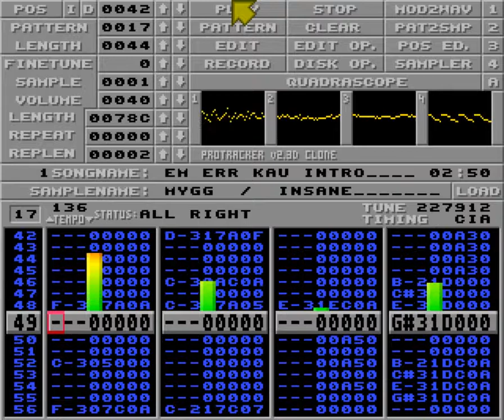Em Err Kau intro by Mygg